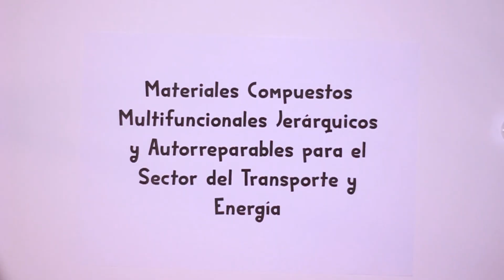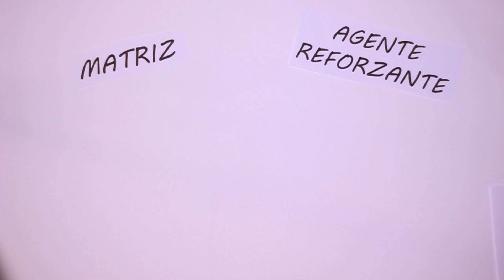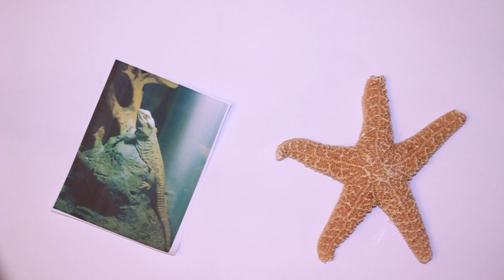Yo Investigo Yo Soy CSIC - Mónica Peñas Caballero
Materiales Compuestos Autorreparables

Los materiales compuestos se utilizan en un sinfín de aplicaciones, desde la industria aeronáutica hasta equipamiento deportivo e incluso en medicina. Su alta multidisciplinariedad es debida a sus excelentes propiedades mecánicas, pero estos materiales no están exentos de sufrir degradación, daños o fallos. Sin embargo, la naturaleza nos lleva ventaja aceptando este problema y dotando de la capacidad de “autorreparación”. Por ejemplo, la estrella de mar, los lagartos o nosotros mismos que somos capaces de “repararnos” cuando nos hacemos una herida. Inspirándonos en este mecanismo de la naturaleza, el objetivo de este trabajo es dotar de capacidad de autorreparación a los materiales compuestos.